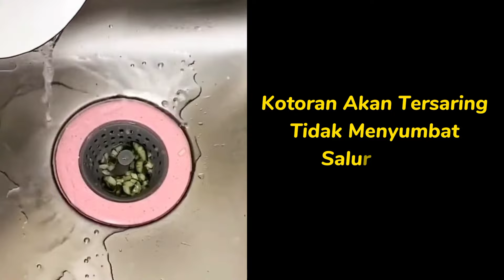Filter Penaring Air Wastafel Silicon | Vask Sil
Bingung cari solusi untuk saluran air yang sering tersumbat karena kotoran? Kesel karena harus repot-repot bersihkan saluran air terus-menerus?

Ini dia solusinya VASK SIL. Filter saluran air yang terbuat dari silicone, bro. Bakal jaga saluran airmu dari kotoran dan bikin nggak gampang tersumbat. Plus, gampang banget dibongkar-pasang dan dibersihkan.